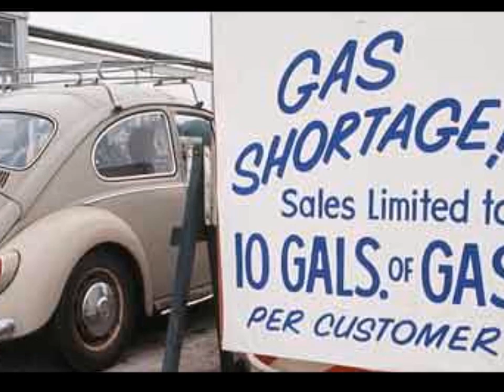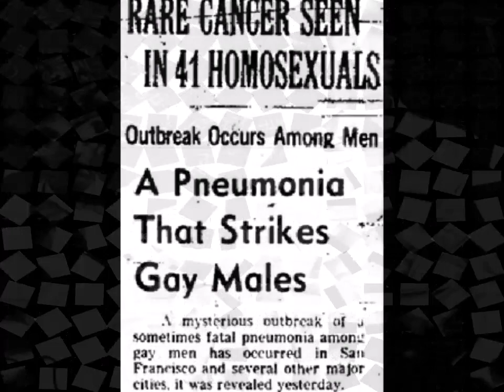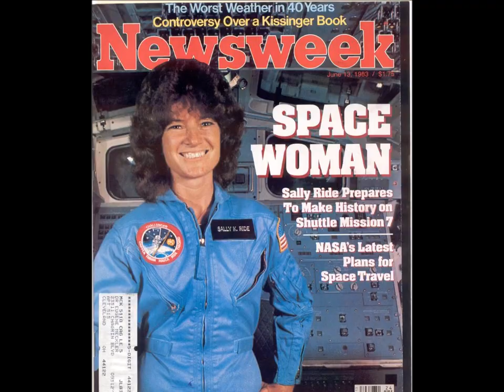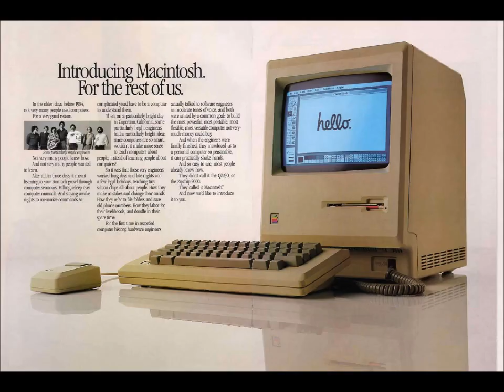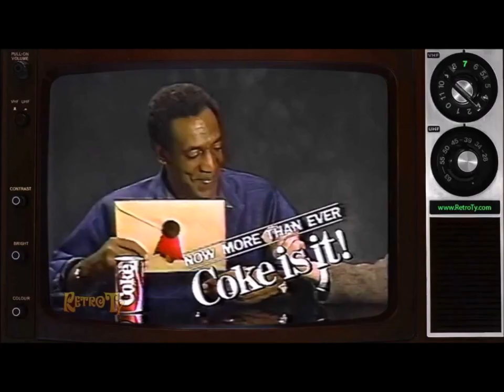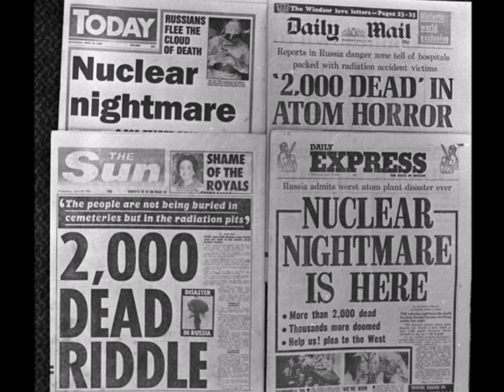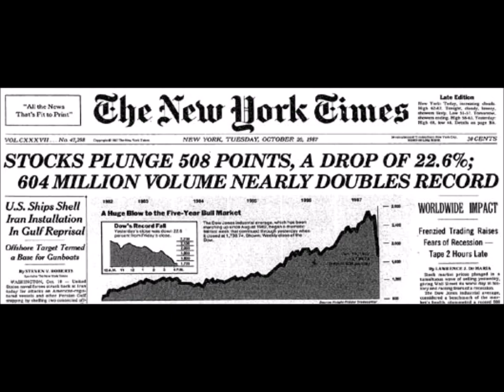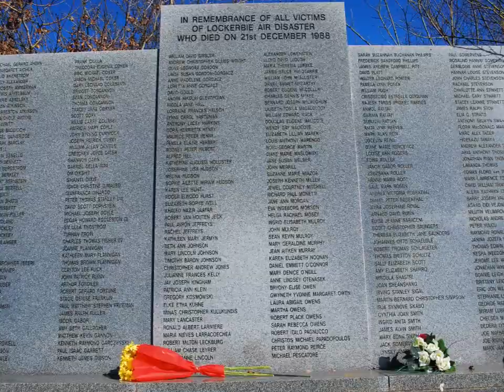LegacyProject410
I made this video in 2014, and my history teacher showed it for the last 7 years! Unfortunately, he just retired. I will continue to share my love for the 80's and my amateur video I created when I was 15! Thanks for all of the support. I hope this inspires whoever loves the creativity for film and history.